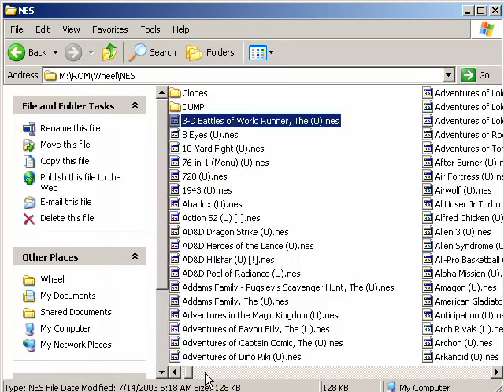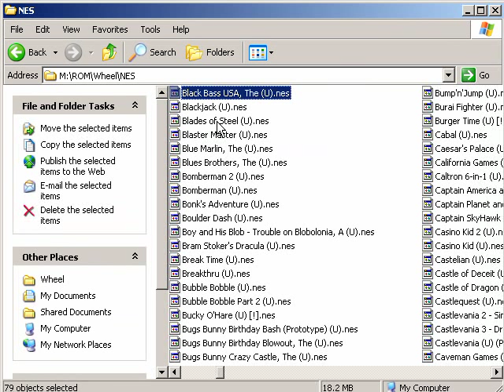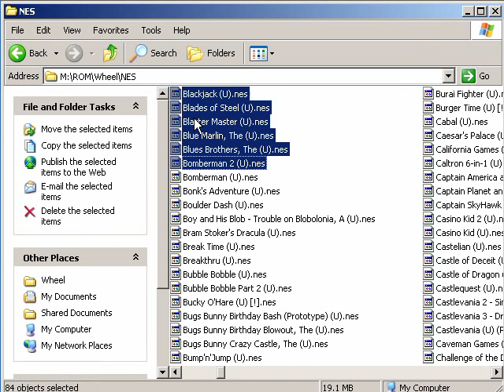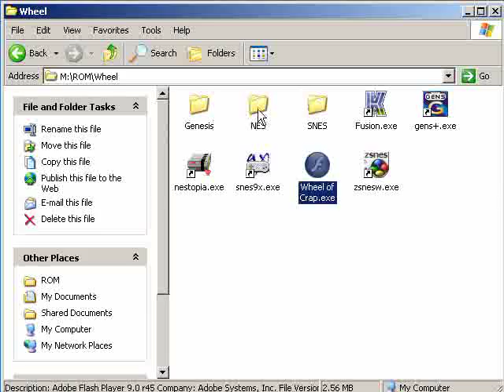Let's NOT Play Fun Pack 12 - Awesome Mechanic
They have one in the Elevator Building.

Elevator Action (NES)
The Black Bass USA (NES)
Breakthru (NES)
Ikari Warriors (NES)